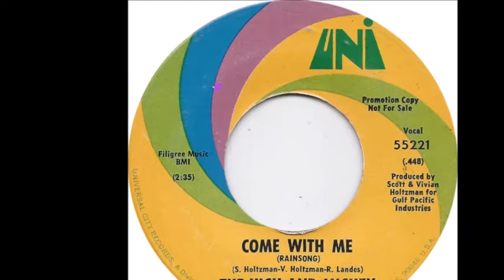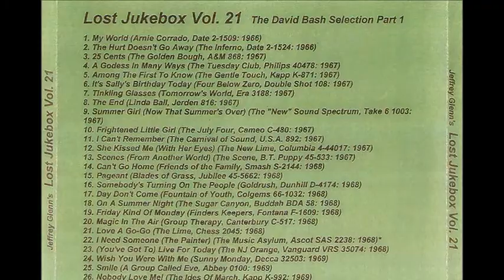The High & Mighty - Come With Me 1970 ((Stereo))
From the Jeffrey Glenn's Lost Jukebox Volume 021 - 28